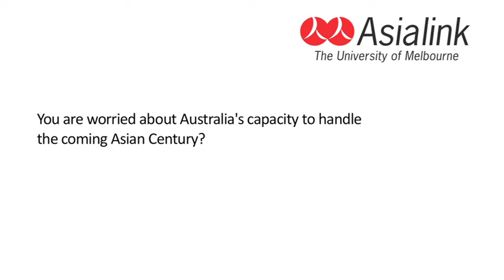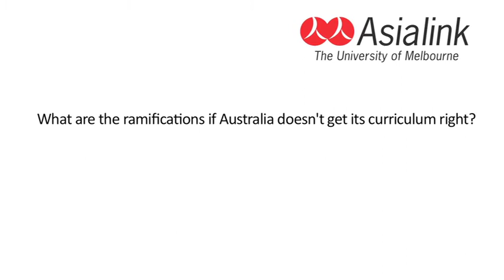Professor Tony Milner: Are Australians prepared for the Asian Century?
MELBOURNE, 28 July, 2011 - In this video Professor Anthony Milner gives his assessment of the 'Asia' history dimensions of Australia's recently formulated National Curriculum.

'With a history curriculum we're creating an Australian attitude, an Australian frame of mind for the next generation -- so we've got to get this right," he said.

Professor Milner is Basham Professor of Asian History, Australian National University, and Asialink's International Director.

The video is an introduction to his address for the New South Wales History Teachers Association State Conference at the University of Sydney on 22 July 2011.